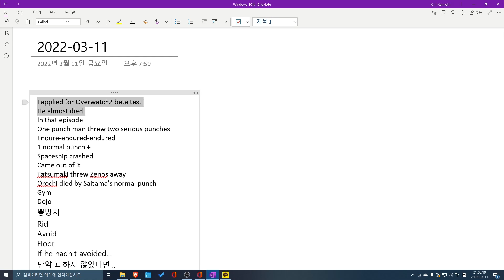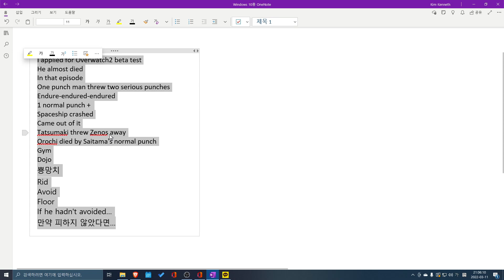Jin 수업요약 2022 03 11 21 04 49